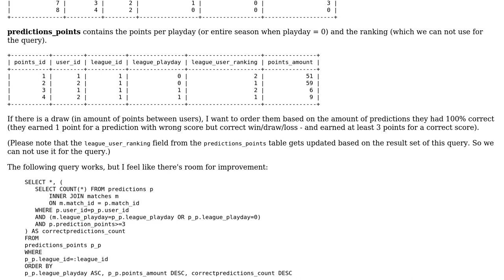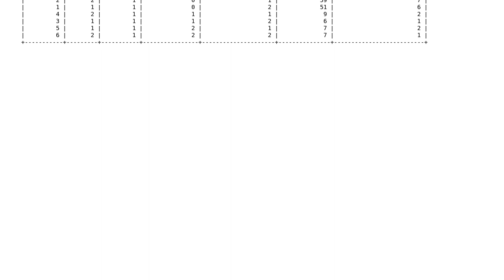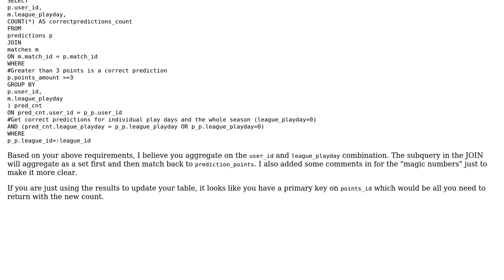Code Review: List users, ordered by accuracy of soccer match predictions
With thanks & praise to God, and with thanks to the many people who have made this project possible! You are responsible for your own actions.